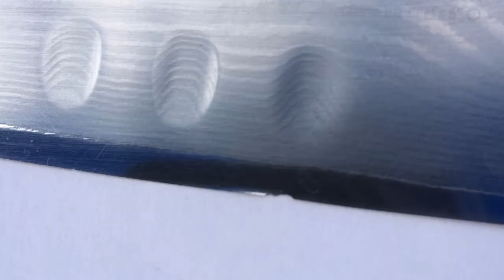Ripper blade day - Hampton Blvd Farmers Market Today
Knifezilla day. i had a good feeling about this market after our first market one week ago. you old time followers may remember this market from 2013 & 14. it was on thursday in those two years before and it was a great little market. i had a good number of yard items today also. pruners and hedge trimmers.

GEAR I USE:
Stavrscoop
go pro hero session camera